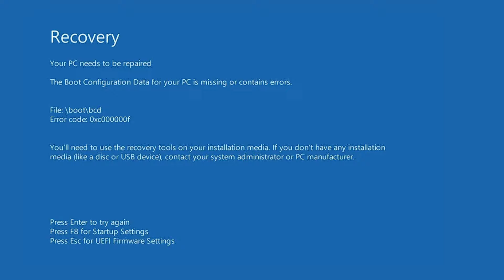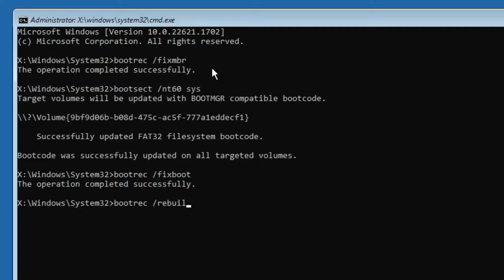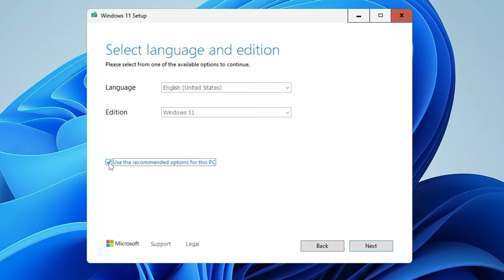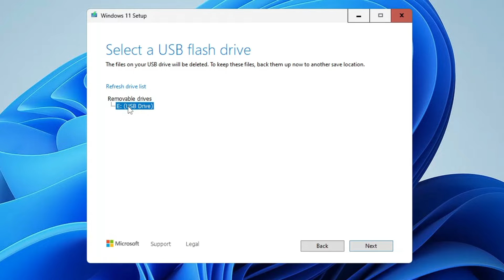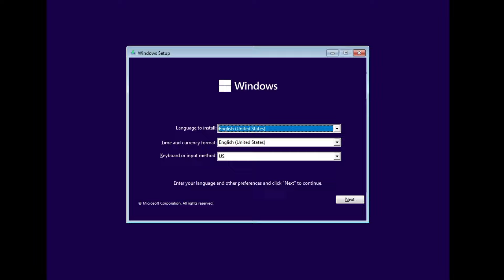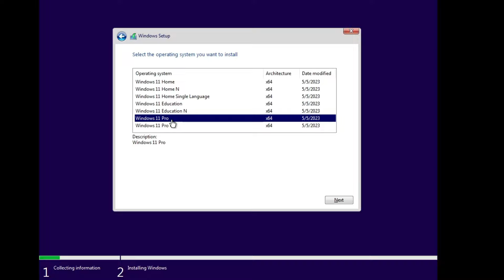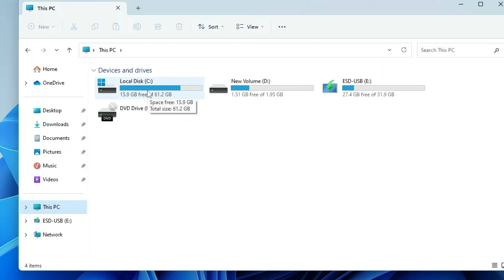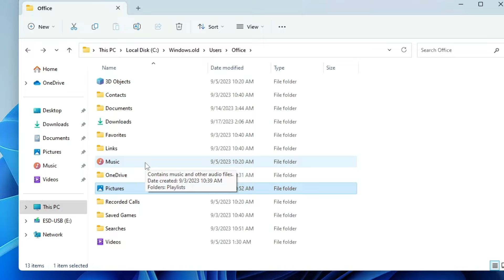Fix RECOVERY - Your PC needs to be Repaired in Windows 10/11 (4 Methods) 2023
Check these 4 effective methods to fix the Windows 10/11 bluescreen that says RECOVERY your PC/device needs to be repaired with some error code like 0xc00000f, 0xc00000e, or  0xc00000d.

Timestamps
00:00 - About the Problem
00:42 - FIX 1 (Remove all External Devices)
01:15 - FIX 2 (Repair UEFI and Boot Files)
03:38 - FIX 3 (Use Bootable USB)
07:16 - FIX 4 (Reinstall Windows 10/11 without losing data)

CMD Commands used in this video
       bootrec /fixmbr
       nootsect /nt60 sys
       bootrec /fixboot
       bootrec /rebuildbcd

☑ Watched the video!
☐ Liked?